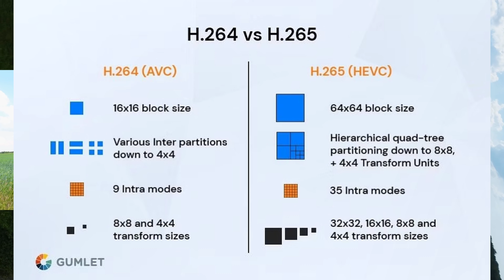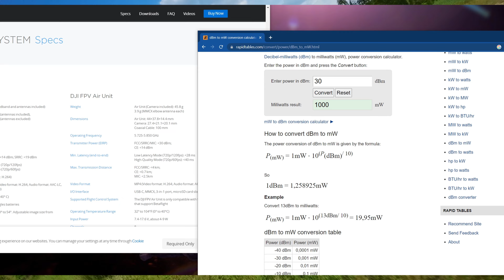Penetracja sygnału on DJI O3 AirUnit/Vista/1'st gen AirUnit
Zastanawiałem się jak wygląda penetracja w nowym systemie DJI O3 względem 1 generacji i wymodziłem taki filmik. Powiem, tyle że moim celem jest teraz wsadzenie DJI O3 AU do każdego mojego freestylowego quada bo ta penetracja i rozdzielczości jest po prostu fenomenalna. Musze tylko zrobić pancerne mocowanie na kamere O3 bo szkoda becelowac 500zł po wizycie na bando :) Jakimś rozwiązaniem są na pewno filtry od kolegi draniarza ale byłbym spokojniejszy mając słupki bardziej chroniące kamerkę :)